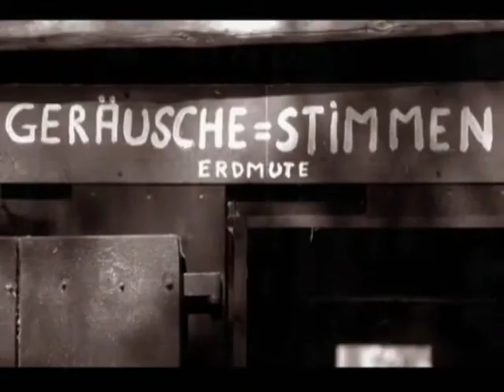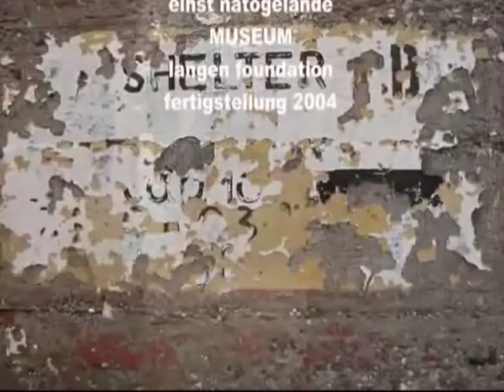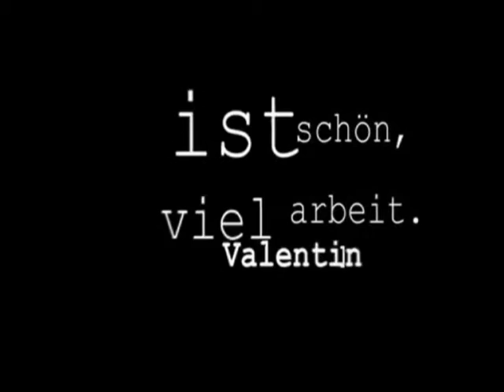hombroich 2005 2007 2008 2010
museumsinsel hombroich 2005, 2007, 2008, 2010 auswahl